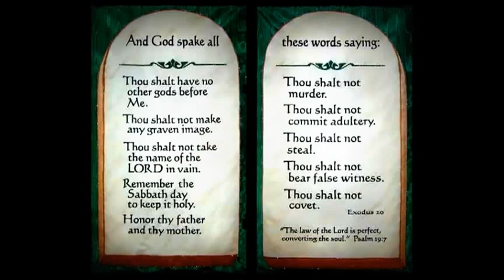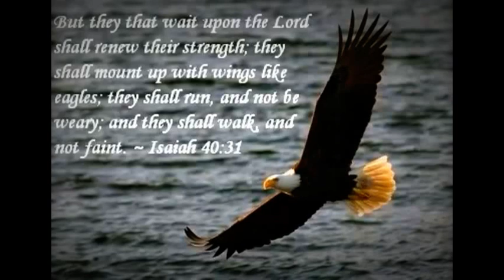Troy and Bubba Amazing Grace to the tune of House of the Rising Sun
Amazing Grace played to the tune of House of the Rising Sun. Performed by Troy Barfield and Bubba Badger.